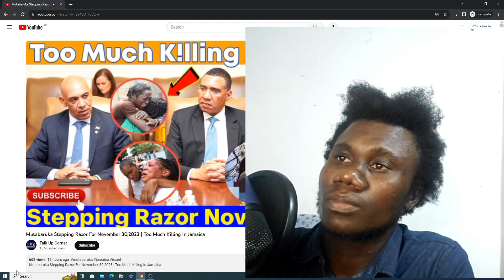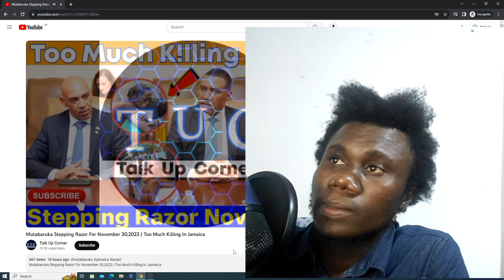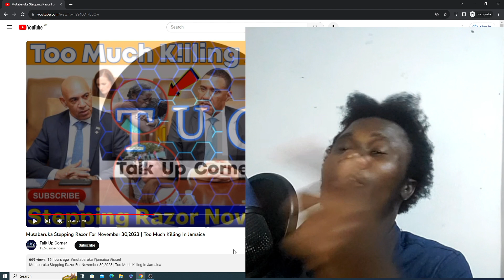Mutabaruka Rùsh Andrew Holness & Antony Anderson w!ck€d | Steppin Razor 30/11/2023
Mutabaruka Rush Andrew Holness & Antony Anderson wicked | Steppin Razor 30/11/2023
andrew holness
muta
mutabaruka
2023